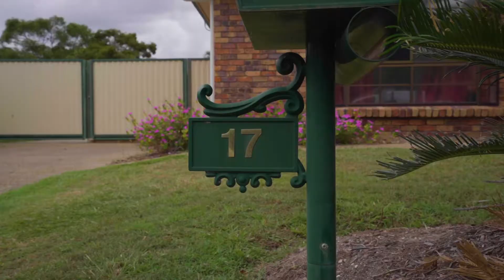Simon Salm Presents - 17 Brosnan Drive, Capalaba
BRING ALL YOUR TOYS - Large Block + Huge Side Access + 8m x 6m Shed!

Located in sought after Maridale Park opposite beautiful parkland you will find this fantastic low set home. An enormous, covered entertainment area, side access, 8m x 6m shed, a practical layout, and a stunning bathroom are just some of the features that will impress you here!

Other stand out features include the very private backyard, air conditioning in the lounge and master bedroom as well as solar power to keep the energy bills down. Properties in this price bracket offering this much, in this location don’t last long! Arrange an inspection TODAY!

To summarise:
Tiled throughout for easy, low maintenance living
Practical layout with good sized bedrooms
Air conditioned lounge/dining area
Kitchen features gas cook top
Air conditioned master bedroom
Modern bathroom with floor to ceiling tiles
Ceiling fans & screens throughout
Covered outdoor patio with bar area
Fully fenced private back yard
Huge, gated side access leading to the shed
8m x 6m separate tri-steel shed
Double carport to accommodate the vehicles
Handy garden shed
Solar power to keep the energy bills low
Opposite Brosnan Drive Park
Walk to Maridale Shopping Village & local schools
Large 759m2 block

Located in popular Maridale Park within walking distance to Coolnwynpin State School and minutes from major shopping centres & the bus interchange (commuting to the city will be a breeze). All other amenities such as schools, TAFE College, doctor's surgeries, childcare facilities etc. are also close by.